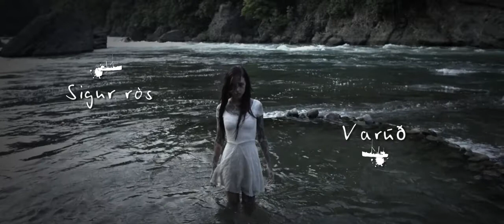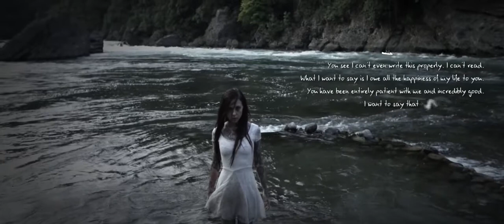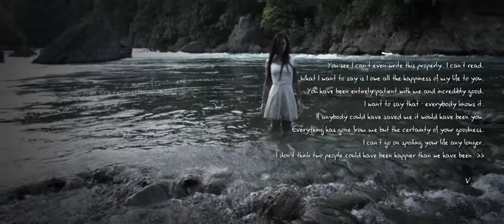Sigur Rós - Varúð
This video is from vimeo, because I didn't see that version of that song on youtube, and I decided to upload it here. For me it's the best one, and the most beautiful.

★ written and directed by Saverio Luzzo ★ starring: CRISTINA BLACKWATER ★ production manager ANGELIKA KINGA CZURYSZKIEWICZ ★ d.o.p.: MIRKO SAYDO MIMI ★ d.o.p. assistant: DANIELE "er Banana" GIOIA ★ director assistant: PAOLO MAURO ★ sfx artist: GIULIO FIORITO & FEDERICO LORENZO MATTIOLI ★ VOLOVISIONE FLYCAM: RPAS camera director: SIMONE PULEJO ★ RPAS camera pilot: ROMANO CASAROLA ★ RPAS flight eng: EMANUELE BRAMBILLA ★location manager: ANDREA BIFFI ★ set supervisor: MATTEO RONCALLI ★ editor: GABRIELE GUADAGNUOLO ★ colorist: DAMIANO MINCIARONI

★ Filmed in the year TwoThousandAndTwelve, the 4th days of a month called August, in a place called: Paderno D'Adda - Italy ★